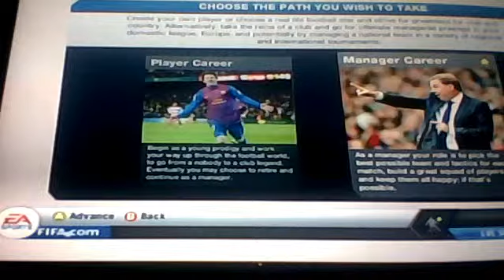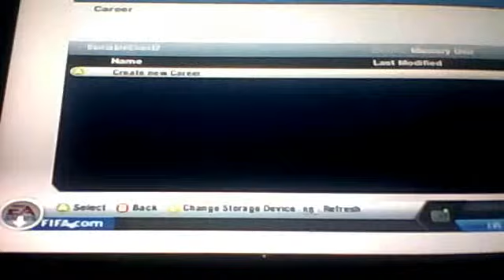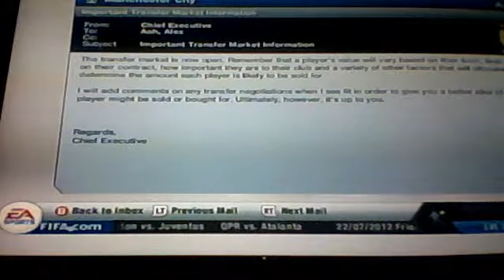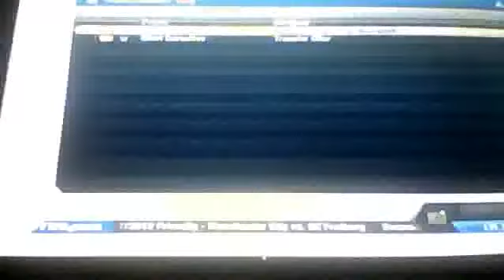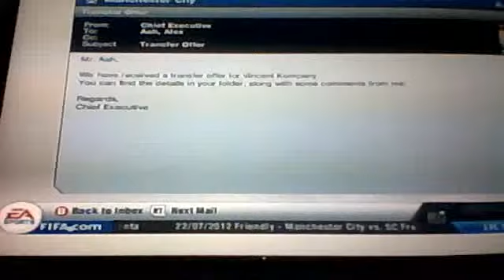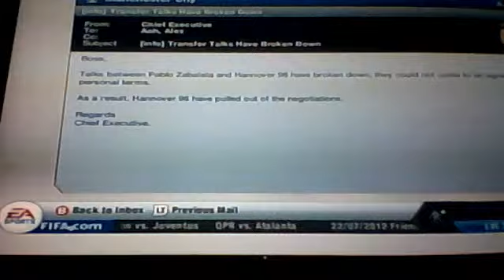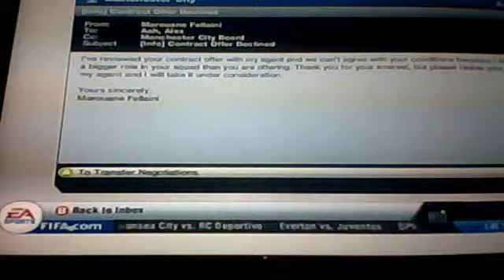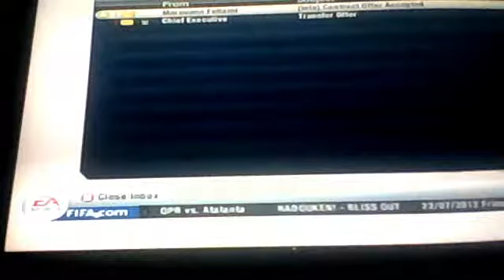fifa 13| career mode with man city #1